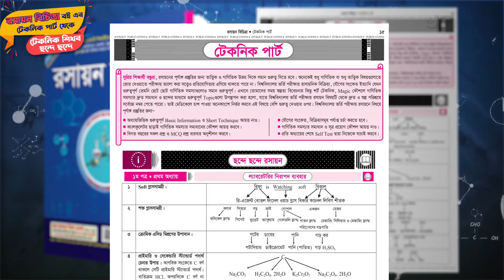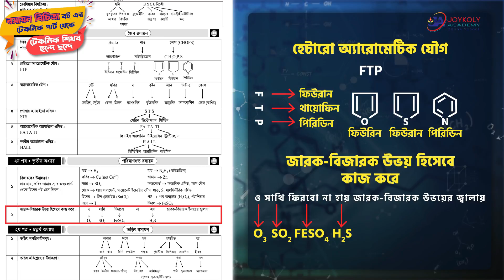ছন্দে ছন্দে রসায়ন | জৈব যৌগ | Admission Chemistry | Bichitra | Joykoly Academy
ছন্দে ছন্দে রসায়ন | জৈব যৌগ | Admission Chemistry | Bichitra | Joykoly Academy ভিডিওটিতে রসায়নের জটিল কিছু বিষয় খুব সহজে মনে রাখার জন্য কিছু টেকনিক নিয়ে আলোচনা করা হয়েছে ।